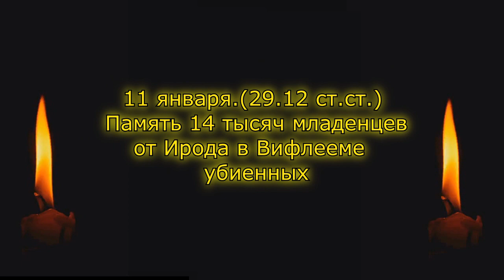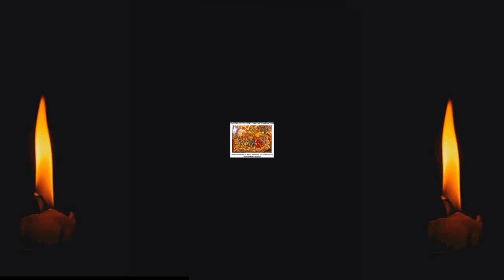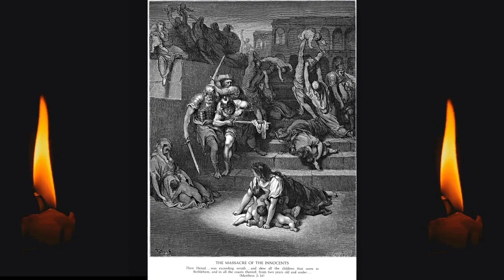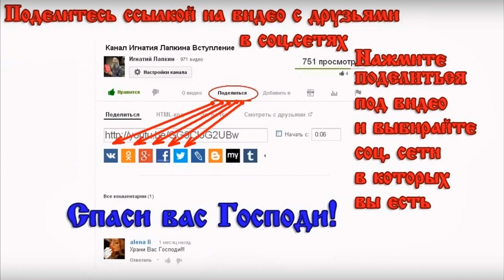11 января. Память 14 тысяч младенцев от Ирода в Вифлееме убиенных (29.12 ст.ст.)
11 января. Память 14 тысяч младенцев от Ирода в Вифлееме убиенных (29.12 ст.ст.)
Читает: